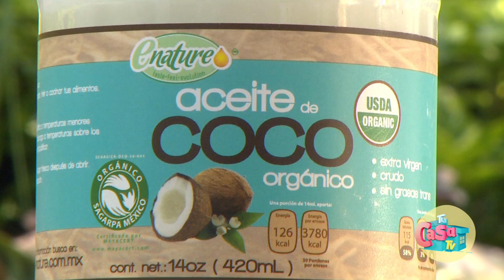VIDA SANA I ACEITE DE COCO I MARYBEL YAÑEZ I TU CASA TV